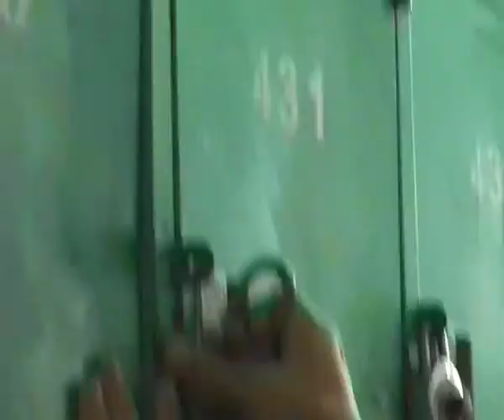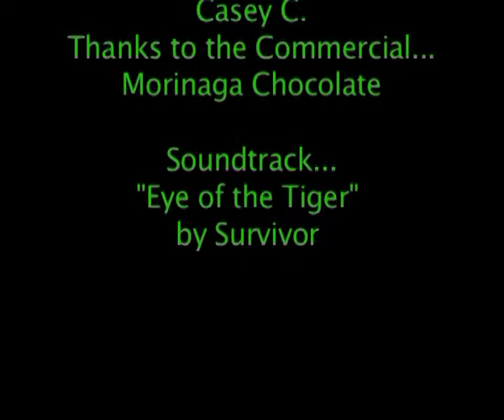Non Blinking Man